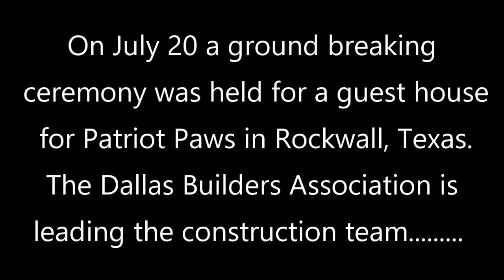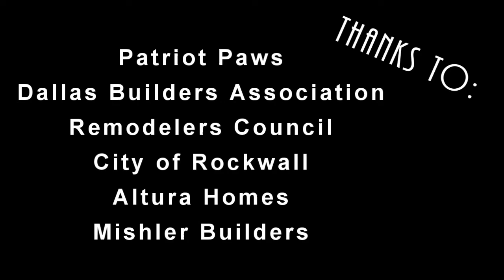Patriot Paws Groundbreaking - Dallas Builders Association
The Dallas Builders Association in continuing their charity work is helping build a Guest Home/Meeting Room for Patriot Paws, an organization that trains service dogs for disabled Veterans.

Check out the web sites below to learn more about these two wonderful organizations.